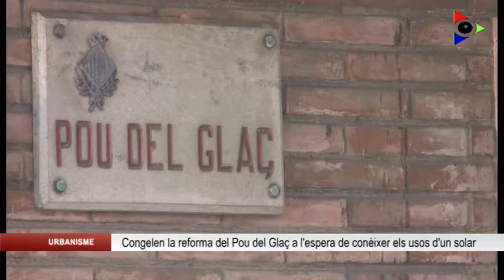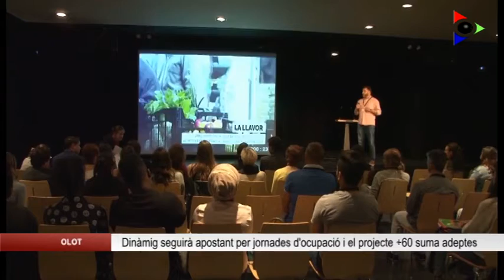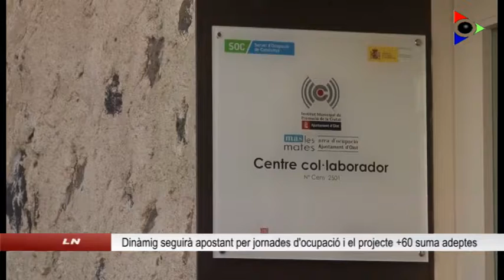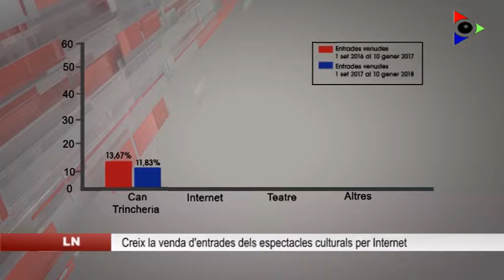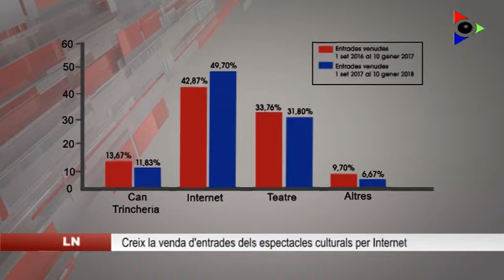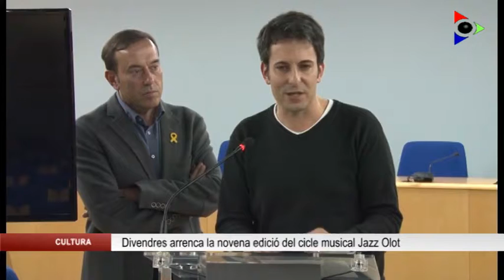Edició del dimecres 24 gener 2018